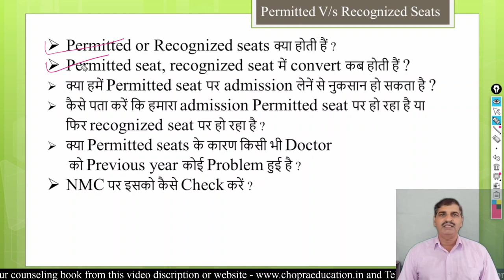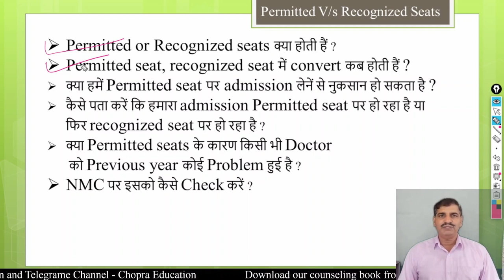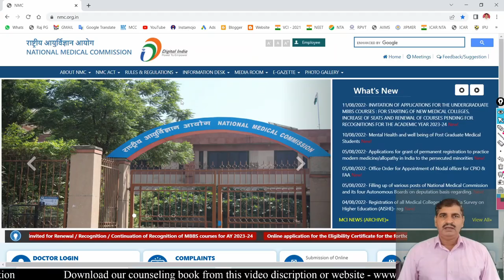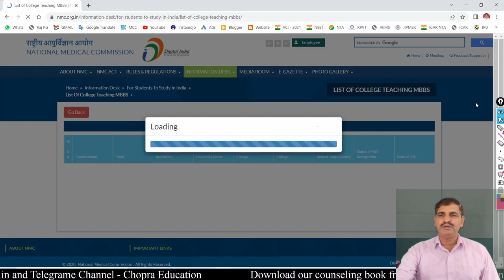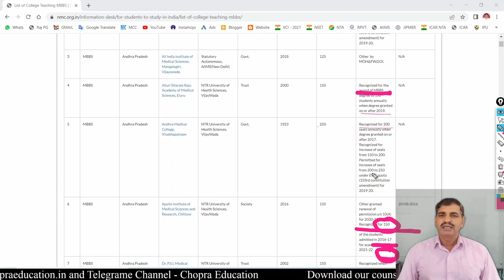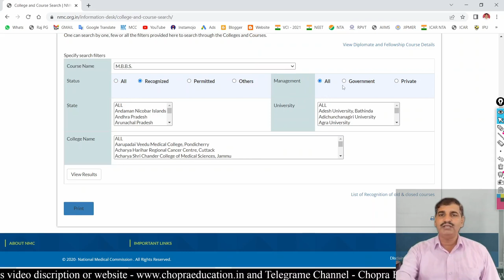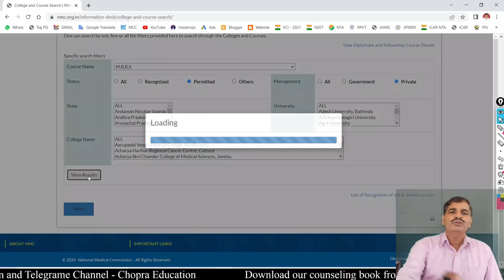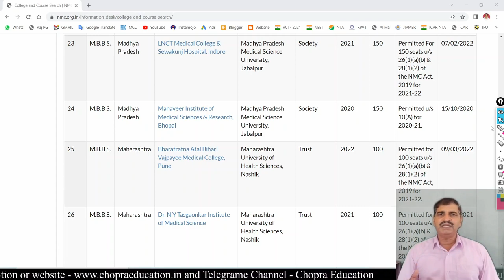NEET MBBS 2022 !! Permitted or Recognized seats में से किस पर admission लें ? कैसे check करें ?